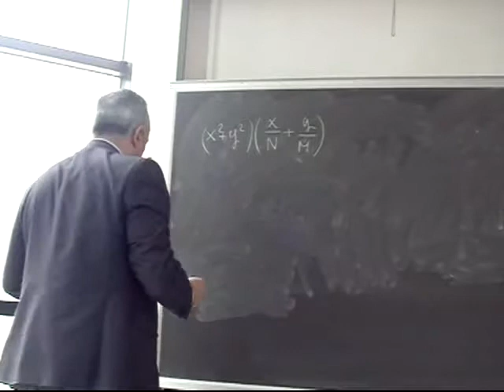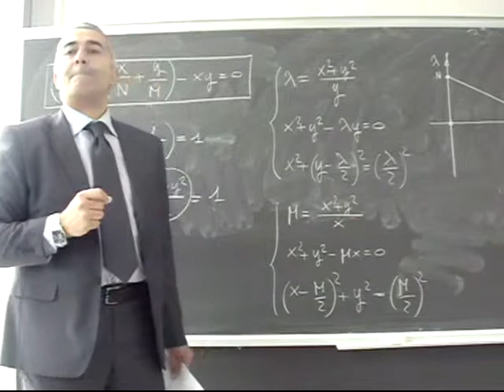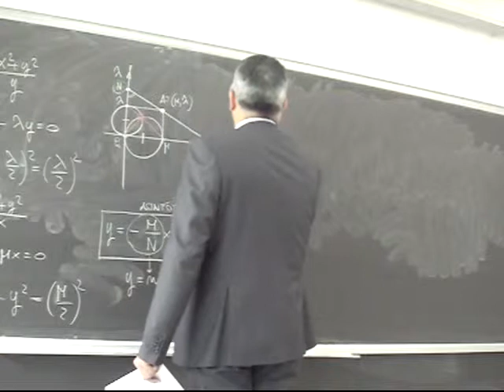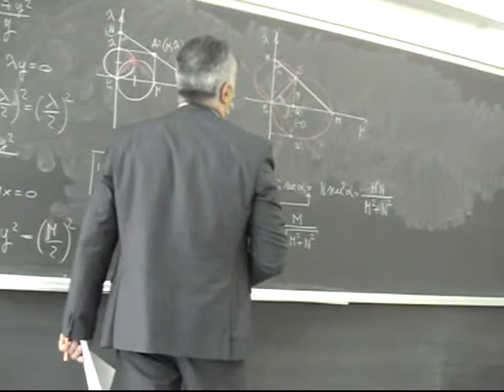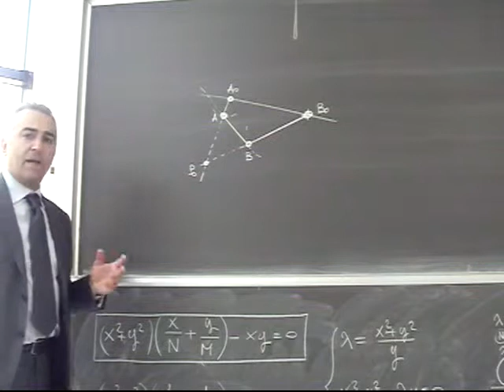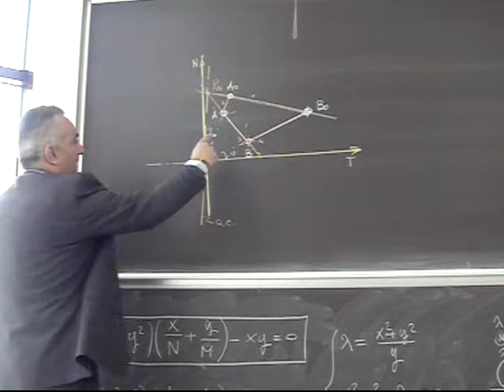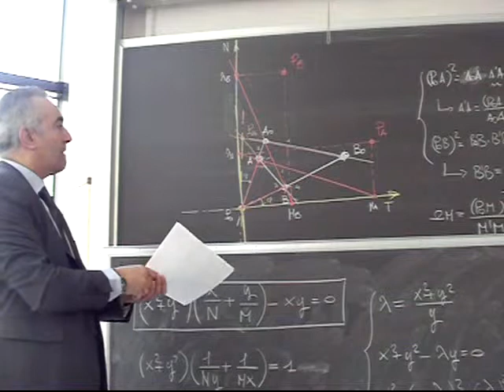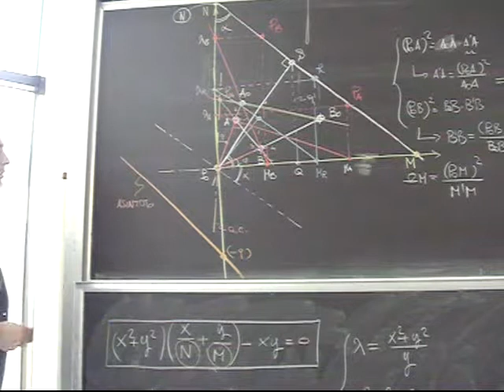Progettazione Meccanismi Lezione 19a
Cubica di curvatura stazionaria: costruzione grafica e applicazione al quadrilatero articolato.